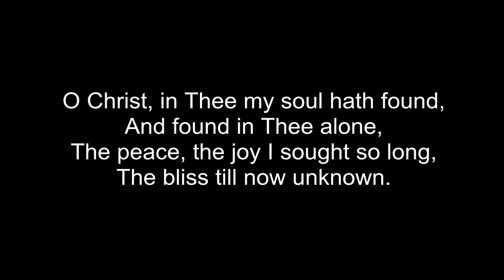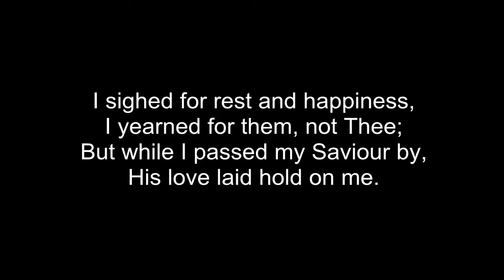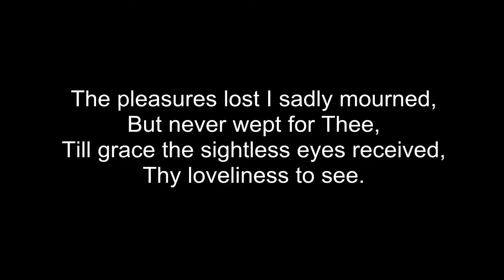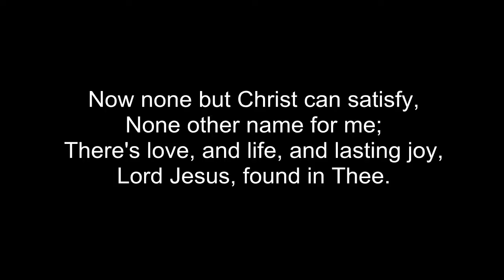None But Christ Can Satisfy